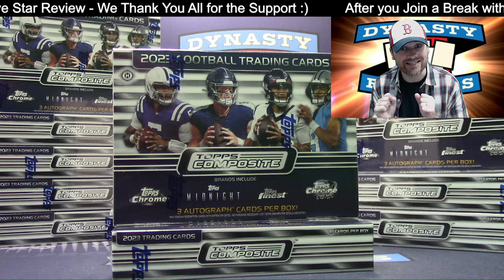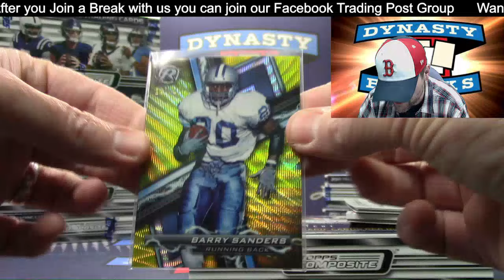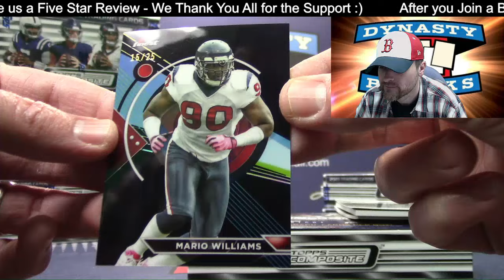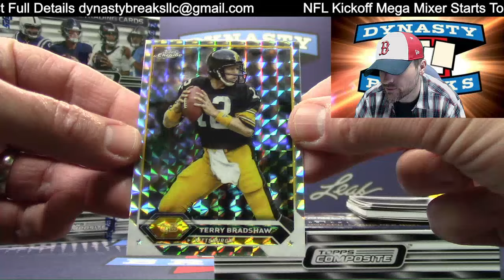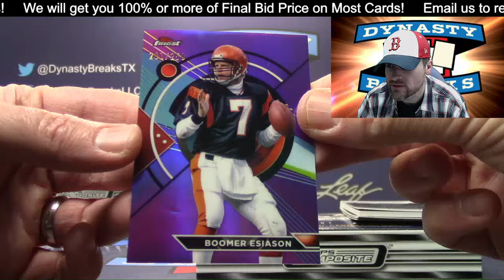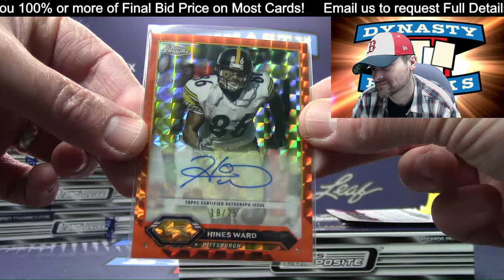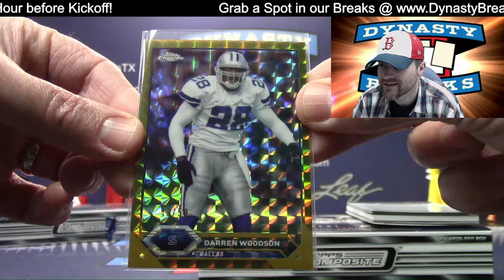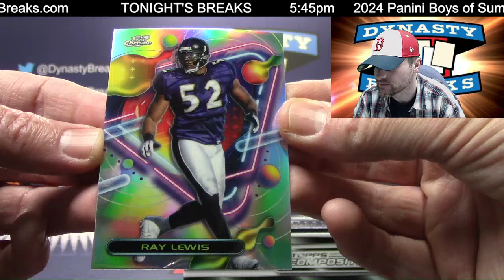2023 Topps Composite Football Card Delight 10 Box Case Break #3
2023 Topps Composite Football Card Delight 10 Box Case Break 3